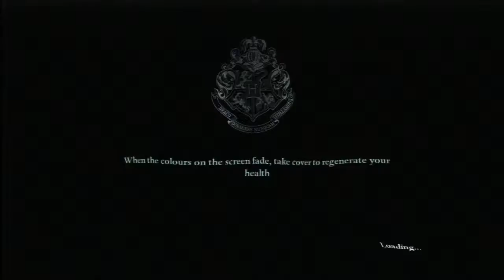Ep. 12 - FINALE - Harry Potter Deathly Hallows Part 2 (Blind)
its over? oh well. i cut out literally 15-20 minutes of boring repetitive ginny fighting that felt like i was redoing but wasnt. the game is bad, clean and simple. after this itll be f.e.a.r (another bad game) then order of the phoenix will be after that. Enjoy!